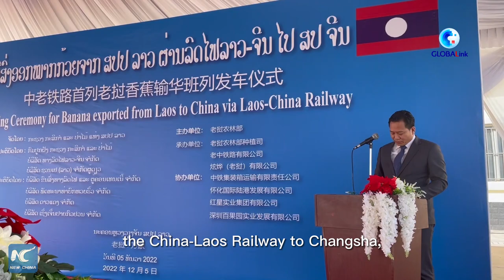GLOBALink | 1st "banana train" leaves Laos for China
A freight train carrying 25 cold-chain containers loaded with 500 tonnes of fresh Lao bananas has departed from Vientiane for China's Hunan.